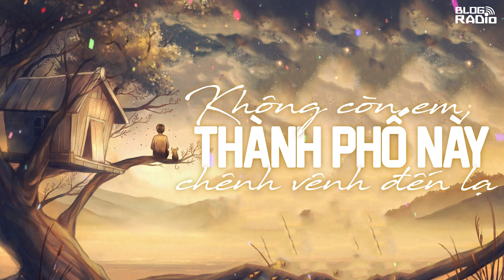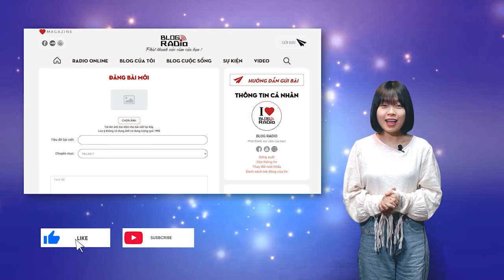Không còn em, thành phố này chênh vênh đến lạ | Radio Tình Yêu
Quen thuộc là thế. Nhưng anh không ngờ có một ngày, Đà Lạt lạ lẫm đến vậy... Đó là ngày anh quay trở lại nơi đây, kể từ thời điểm anh và em rời xa nhau. Anh và em mỗi người một hướng. Em kết hôn, lập gia đình. Anh bỏ lại những năm tháng thanh xuân bên nhau, xếp kí ức kỉ niệm về em vào một góc. Hiện tại và sau này, chúng ta ít nhiều vẫn sẽ nhớ về nhau.
© Thuan Van – blogradio.vn
📻 Blog Radio - Phát thanh xúc cảm của bạn!